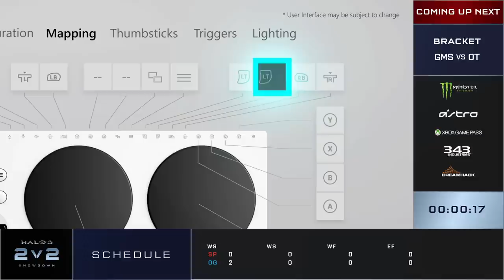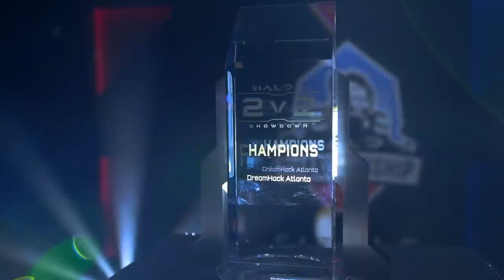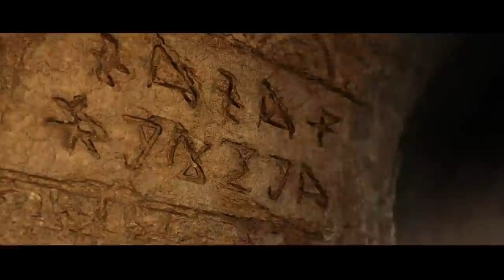Halo 3 MCC 2v2 Tournament (HCS Finals 2018) 1/2